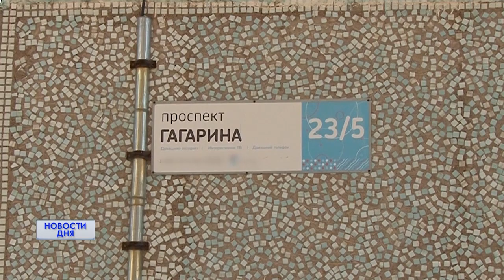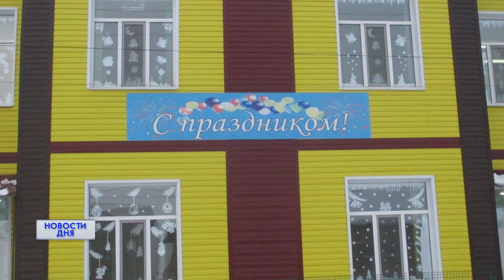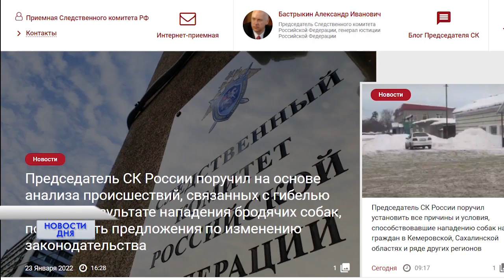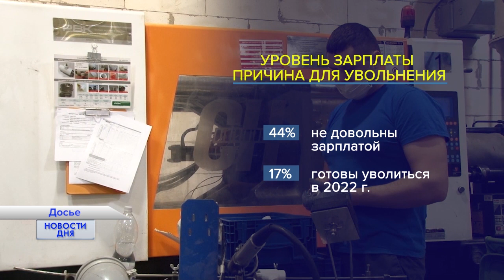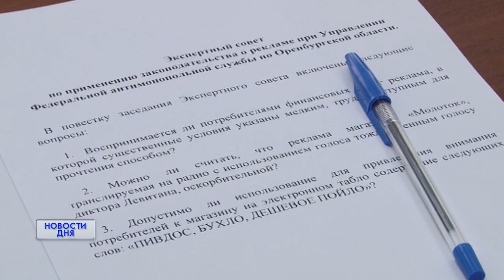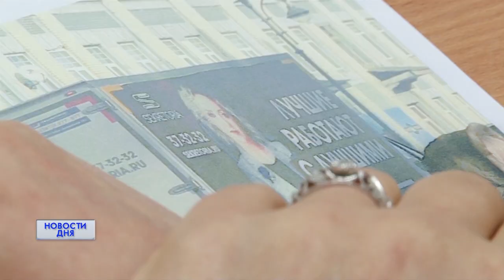Новости дня 24.01.22 15:00